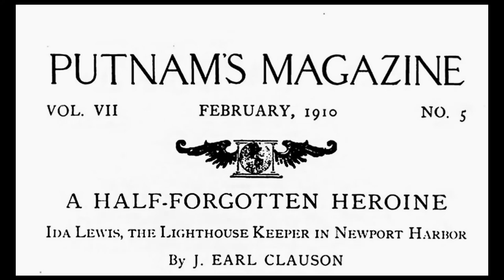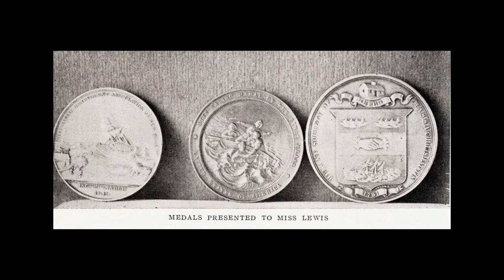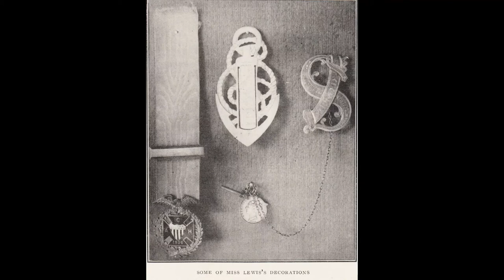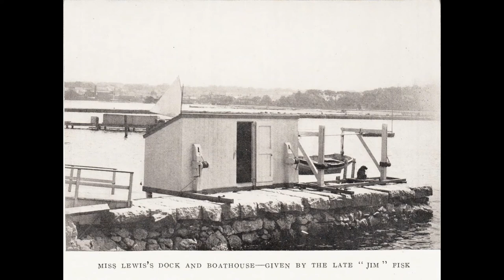Ida Lewis - A Half Forgotten Heroine - Audio Article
This audio article is about Ida in her later years. It appeared in the February 1910 edition of Putnam Magazine.

If you want to read the article and see what be her last public photograph go